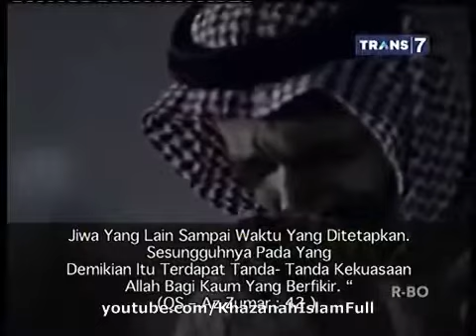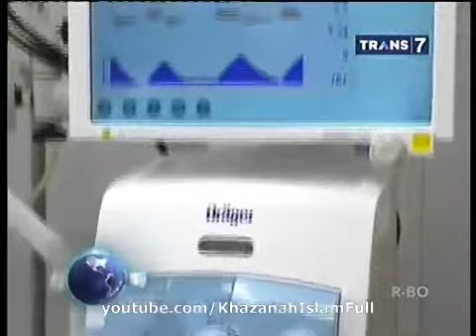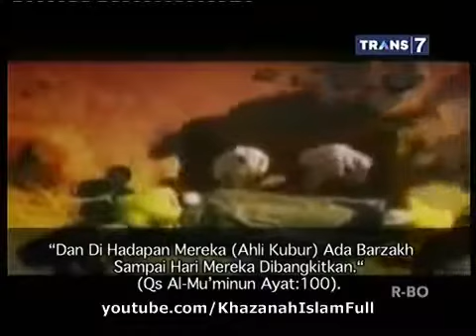Khazanah - Fikih Kematian